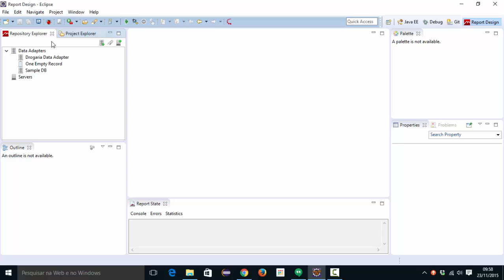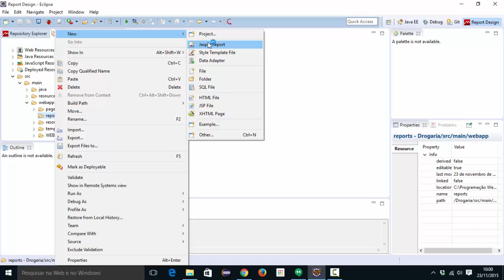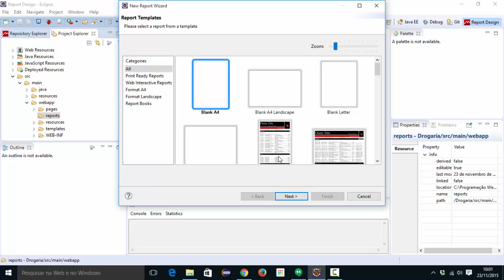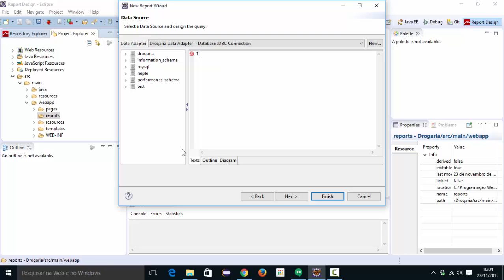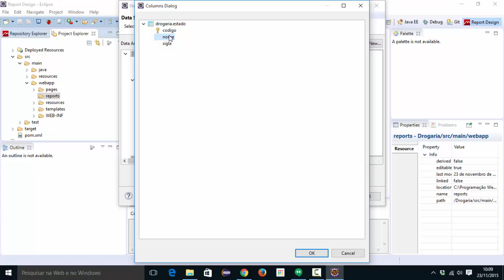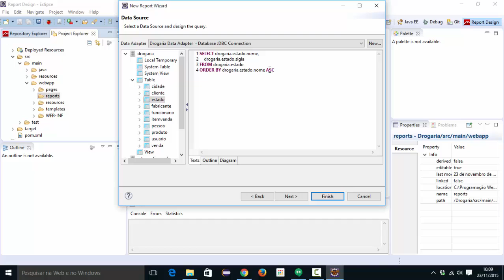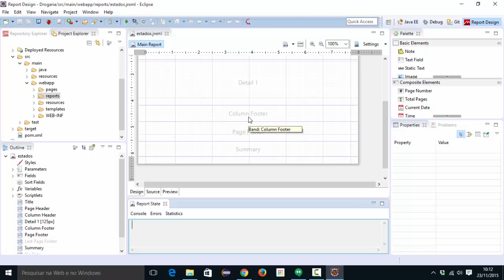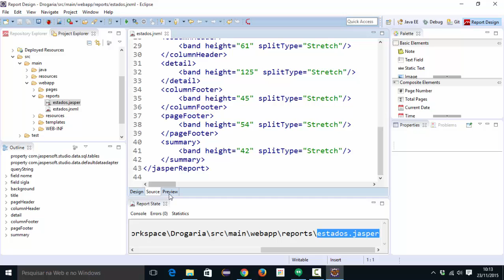[Programação Web com Java] 254 - Primeiro Relatório